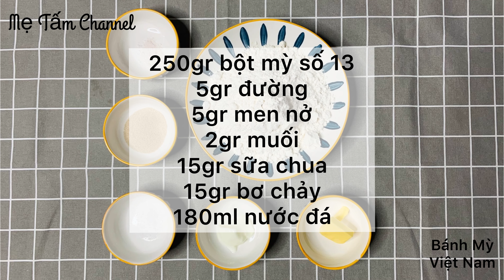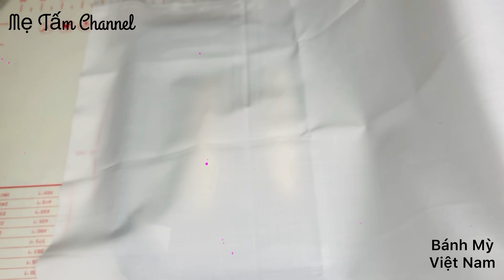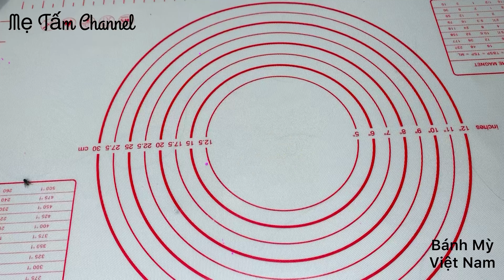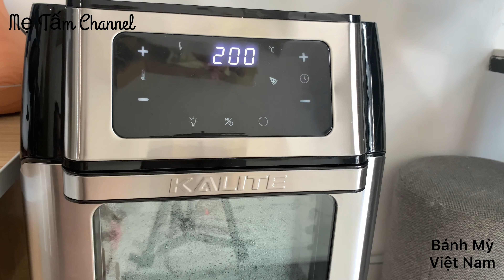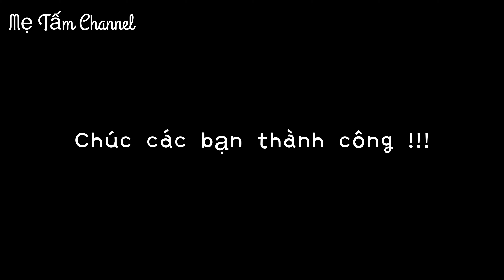BÁNH MỲ VIỆT NAM Làm bánh mỳ đặc ruột thơm ngon bằng nồi chiên không dầu | Mẹ Tấm Channel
Cảm ơn bạn và chúc mọi điều tốt đẹp sẽ đến với chúng ta!